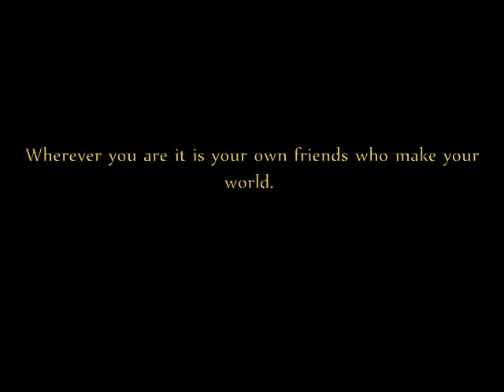Sunflower's birhtday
Me and my crazy family. It was a fantastic time for me.